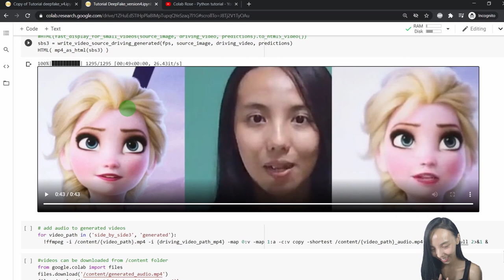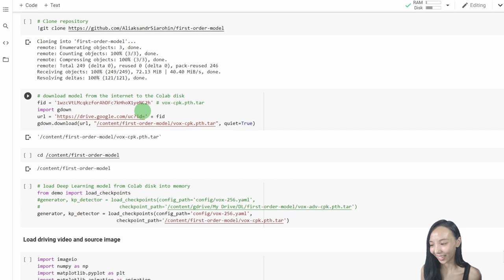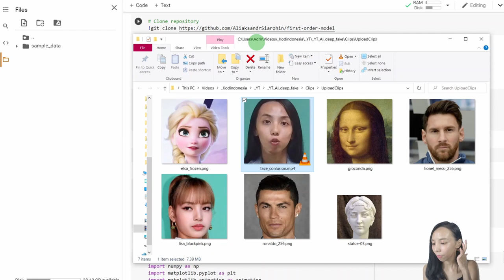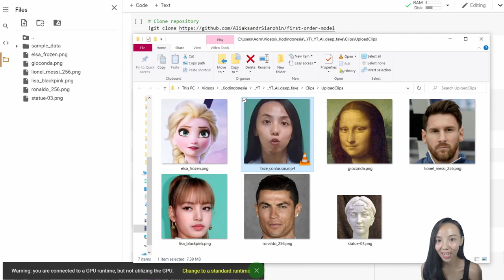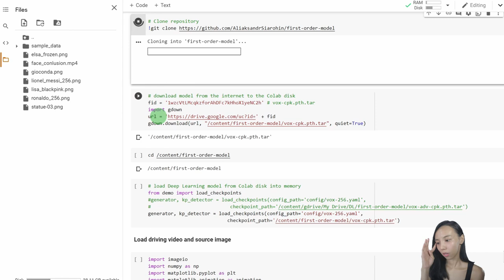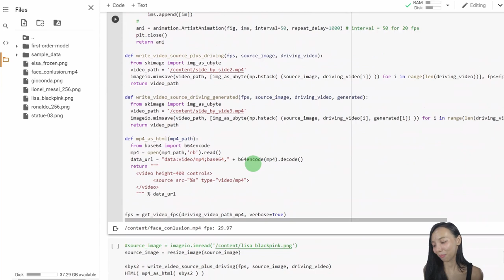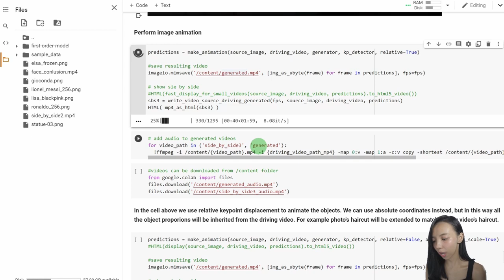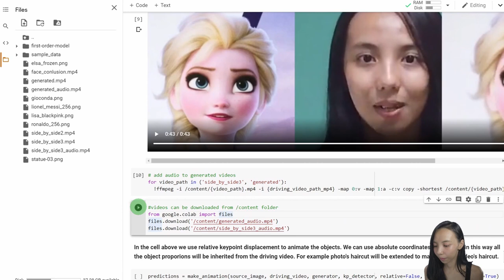Artificial Intelligence - Face Animation Tutorial - DeepFake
Artificial Intelligence Introduction. Tutorial in Colab about Face-animation with Deep-Learning (DeepFake). In this tutorial you only press a few buttons: we will not go into the detail of the Python code.

Topics:
00:00  Artificial Intelligence playlist Introduction: Machine Learning and Deep Learning overview.
02:01  Face-animation (Deep-Fake) example.
02:15  Tutorial introduction: Face animation is a Deep-Learning tool that uses a video of a face to animate a photo.
03:05  Tutorial: overview.
05:00  How to open the tutorial in Colab (use the link in this video description above, log in your Google account, and save the Colab notebook into your Google Drive).
06:20  Do not worry if the code looks long and difficult: this time we will not explain the code: we will only press a few buttons to run the code and to produce the video-result we are after.
07:03  How to upload the input files from your computer into Colab.
09:52  The inputs: a video of a face, and photos of faces: what inputs work best.
11:53  Let's begin to press the buttons to process the uploaded inputs.
13:35  How to choose the image to use as input face photo.
14:04  How to choose the video to use as input face driving video.
14:18  How to visualize the inputs.
15:21  Generating the output video (without audio).
16:00  How to add audio to the output video.
16:12  How to download the output video (with audio).
18:34  Face-animation (Deep-Fake) greetings.